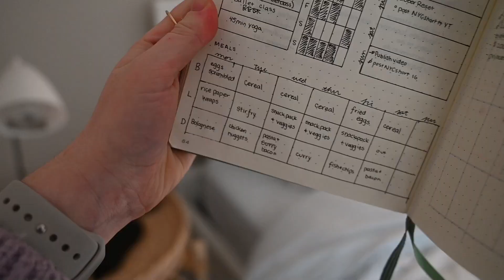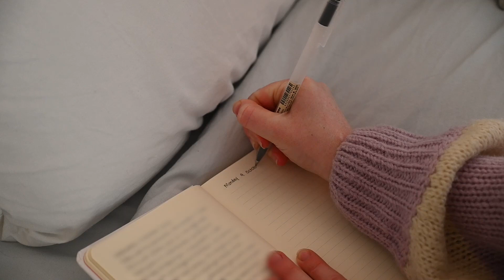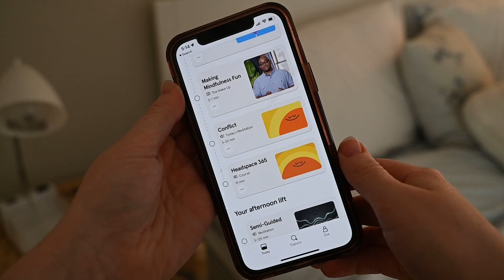Lifestyle Habits that Changed My Life!!! | Channeling That Girl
These are some of my favorite habits that I am so glad that I have implemented in my life! There are lots of little things that I like to do to level up my life! From making my mornings easier to stacking habits in the evening, these habits keep me sane!
xxx
Zoe

FAQ✨✨✨
Where are you from? --- I am from England but grew up in the US (hence the weird accent!)
What are you studying? --- I am majoring in mechanical engineering and minoring in business and mechatronics at Villanova University
What camera do you use? --- Nikon Z6 II, Canon G7X Mark III